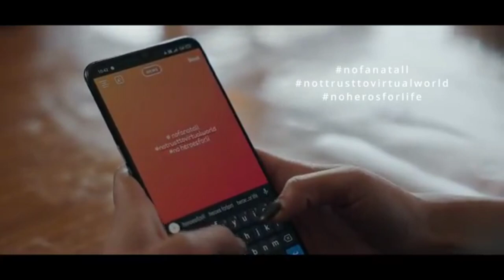Badge 99 face reveal🔥ak fire gaming#badge99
BADGE 99 FACE REVEAL🔥🔥 FINALLY BADGE 99 FACE REVEAL KAR HI DIYA😍😍ak fire gaming#badge99

badge99 face reveal promo today
badge 99
badge face
badge99 face reveal
badge99|ive
badge99 face
badge face reveal video
badge99 face reveal short video
badge99 face reveal full video
badge99 viral face reveal video
badge99 trending Face Reveal video
badge99 whatsapp Face Reveal video
badge 99 video short

I LOVE MY INDIA I LOVE MY ODISHA 😍😍